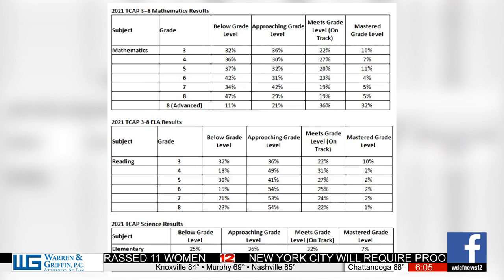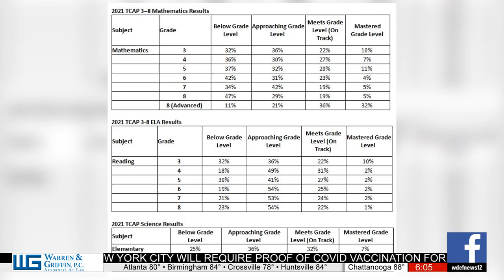TCAP scores drop during pandemic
State officials are concerned about the drop in TCAP scores last year during the pandemic.  We see what local educators and a mom think about the scores.